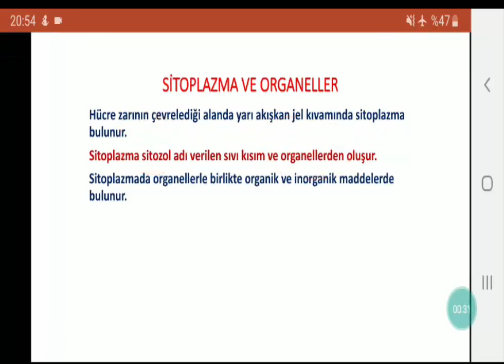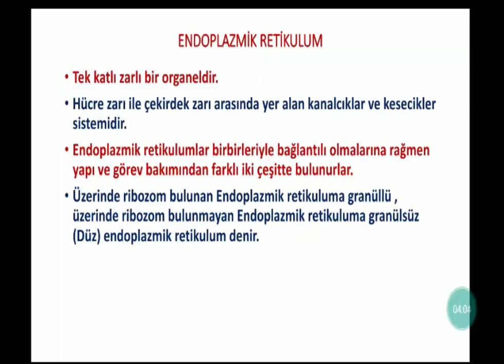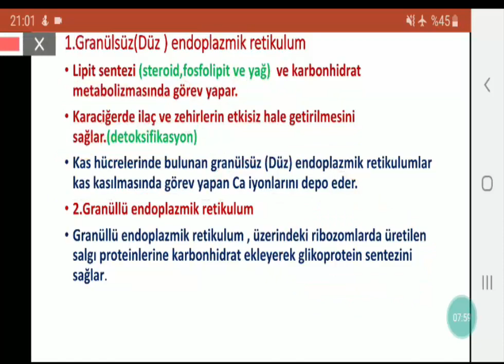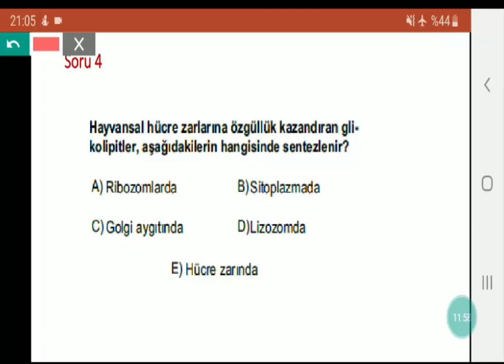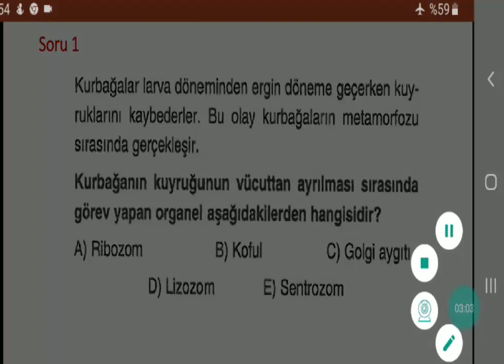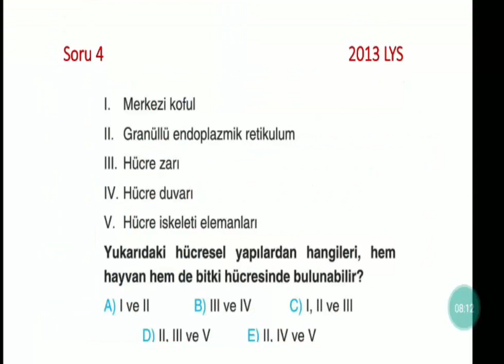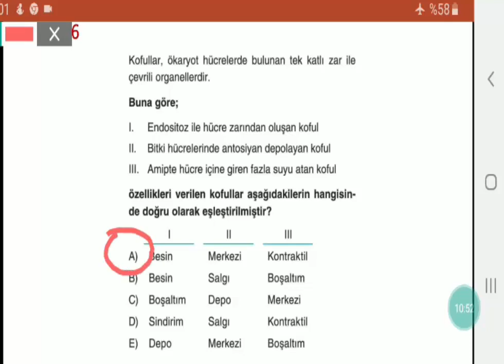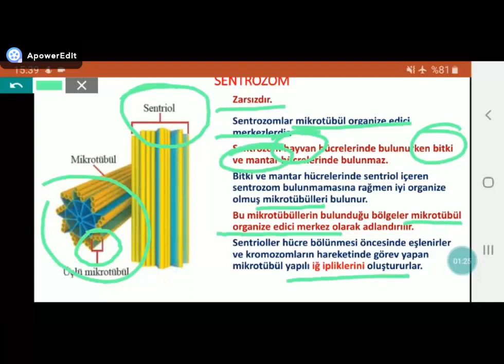HÜCRE ORGANELLERİ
hücre organelleri ve soru çözümü